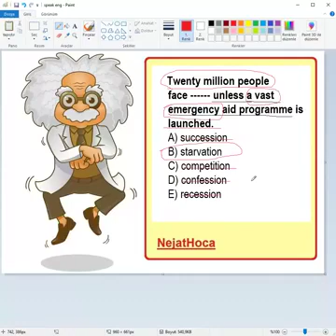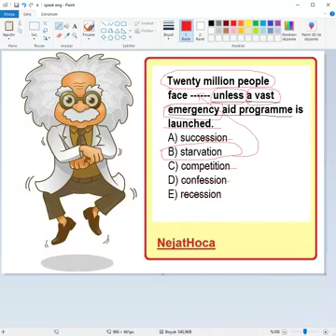million people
yds